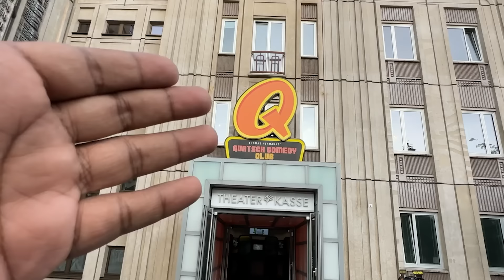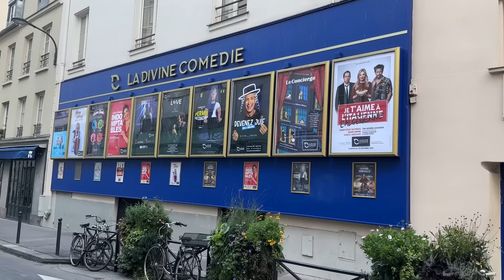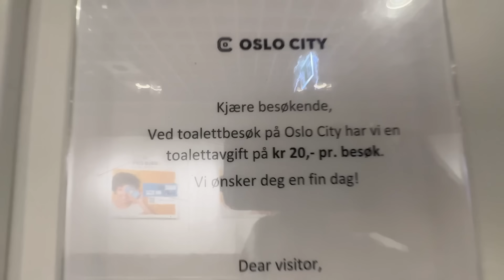Gujju European Tour | @MananDesai Jati Rehje in Europe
Presenting a fun-filled Vlog of Manan Desai's EUROPE  Tour

Edited & Packaged by: Elvis Almeida
Thumbnail: Anuj Sehgal

Created by: The Comedy Factory

Come for our live shows and be updated about it. Get show updates of Live Comedy Entertainment in Gujarat.